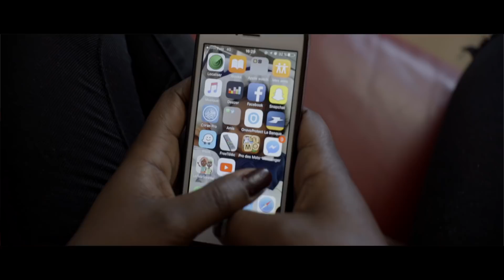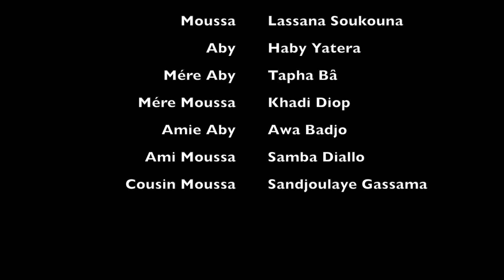DESTINS CROISÉS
Style&lourd films vous présente le court-metrage DESTINS CROISÉS
de WAGADOU